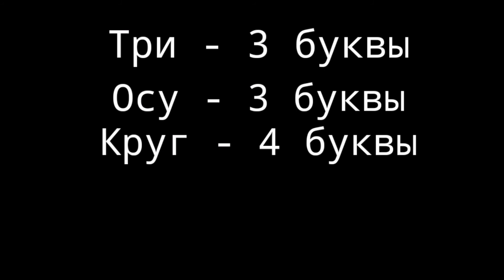Осу - ИЛЛЮМИНАТ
Osu - иллюминат!!! ТОЧНО ГОВОРЮ!!!